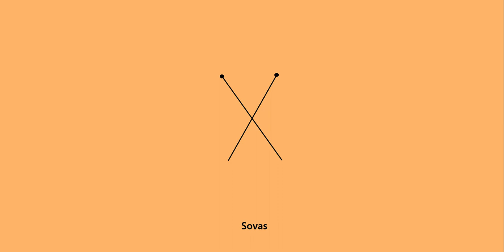기타 샘플 활용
96 BPM G Major Key

00:00 Chorus
00:29 Verse 1
00:49 Pre-Chorus
01:09 Chorus
01:30 Verse 2
01:49 Pre-Chorus
02:09 Chorus
02:30 Bridge
02:49 Chorus